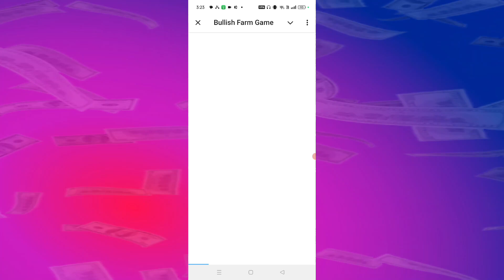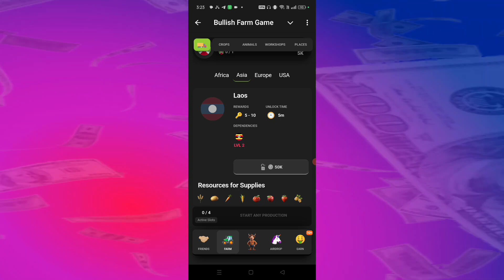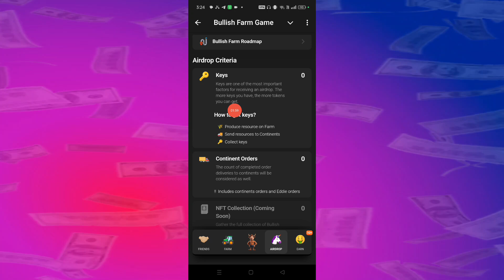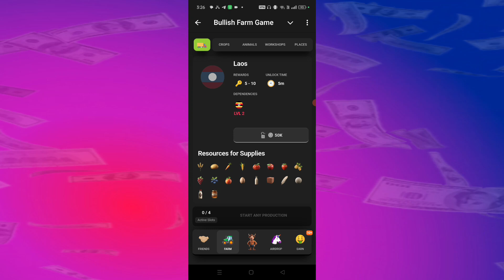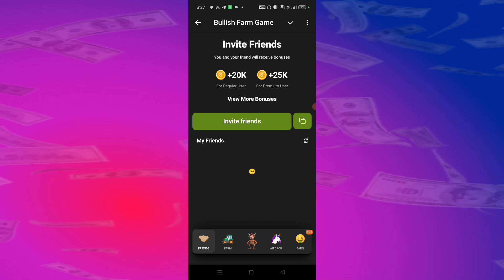Bullish Farm Game Airdrop - Bullish Farm Game Airdrop Withdraw - Bullish Farm Game Listing - Bullish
⬇️CONSTANT COVER KEYWORDS⬇️
 Airdrop
New Airdrop
Crypto Airdrop
Airdrop Instant Withdraw
Airdrop Crypto
Today New Airdrop
binance airdrop
Airdrop token
Crypto airdrop
instant withdraw
New Mining Platform 2024
New Telegram Airdrop Bot
Telegram New Projects
Telegram Verified Airdrops
Telegram Best Airdrop

Topic